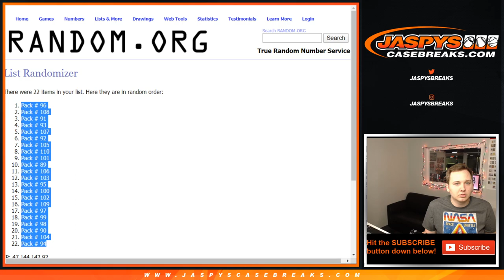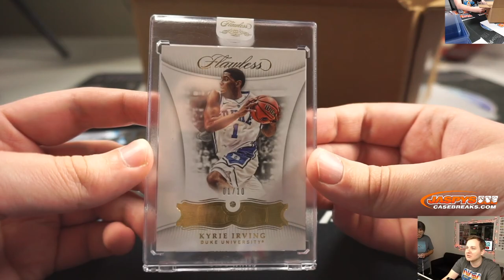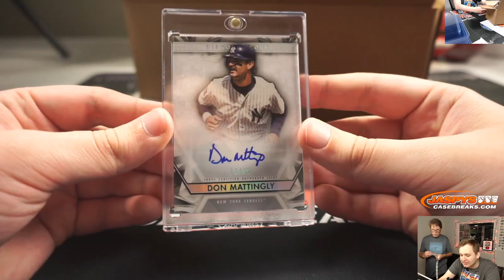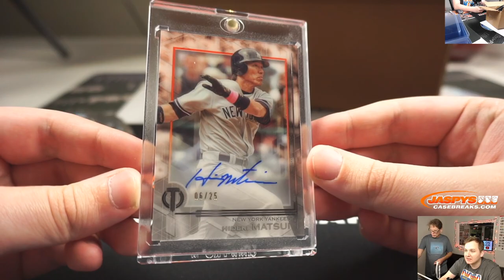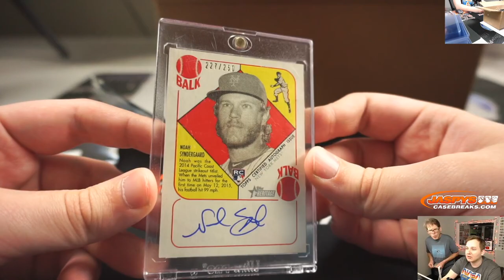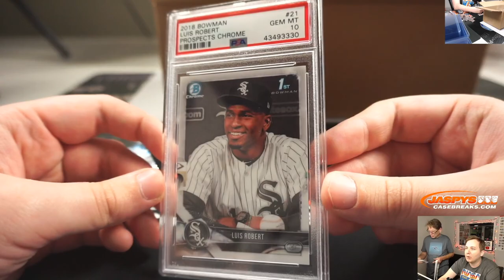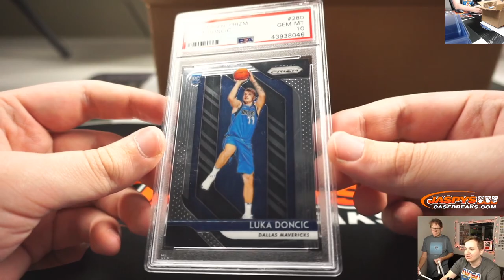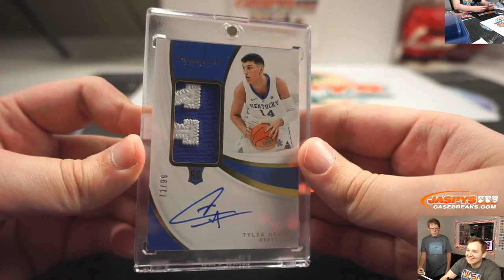12/27 - Jaspy's End of the Year Hit Pack Break #5